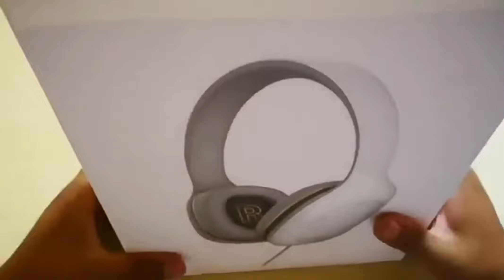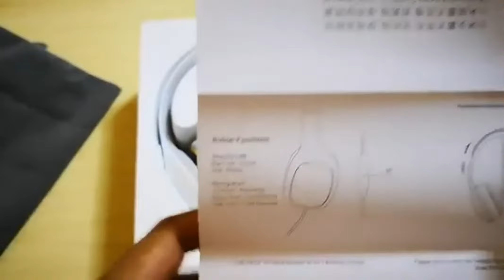Original Xiaomi Headphones Relaxed Version Review Price Gearbest Vs Aliexpress